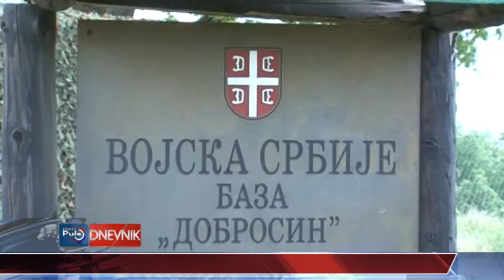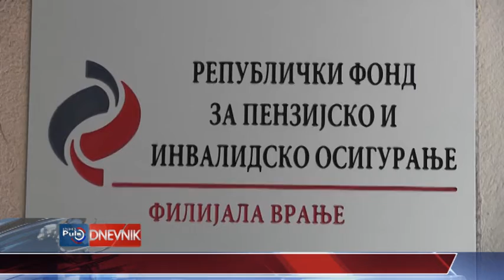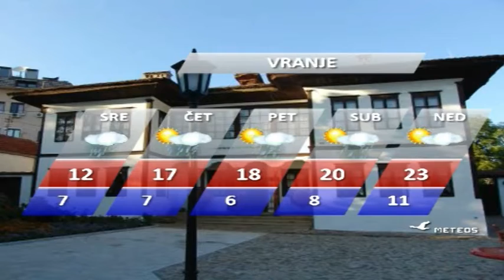DNEVNIK 03 05 2016